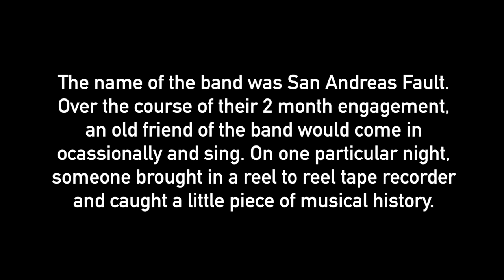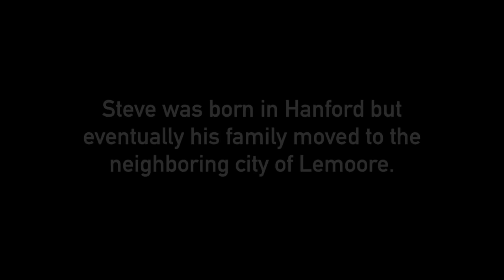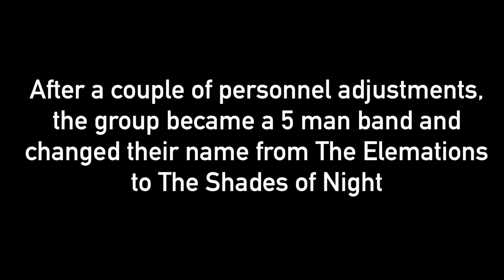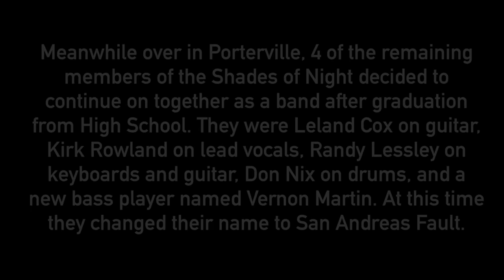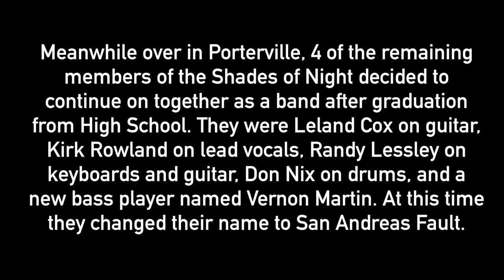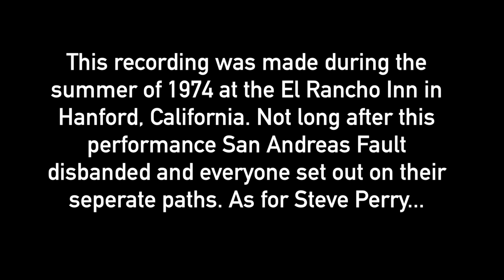Steve Perry performing before joining Journey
This is an extraordinarily rare audio recording of Steve Perry, before he joined Journey, performing the classic song "Summertime" with a local rock group named "San Andreas Fault" in 1974. It also documents the events that led up to this performance.